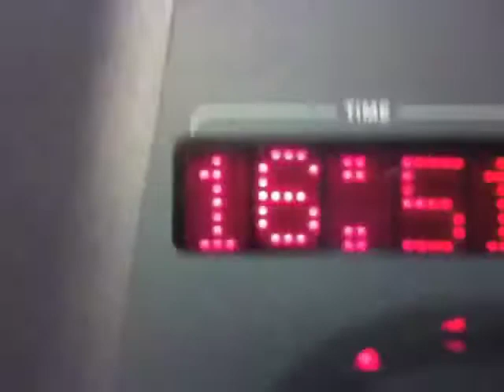Post-Op Day 23: A New Palace of Pain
It's been 23 days since my Vertical Sleeve surgery and today I started a new journey at a new gym... Currently at 303lbs and fighting the good fight every day!